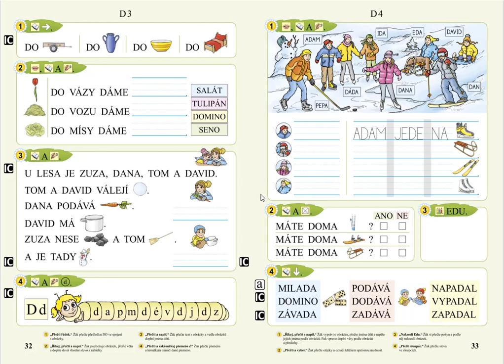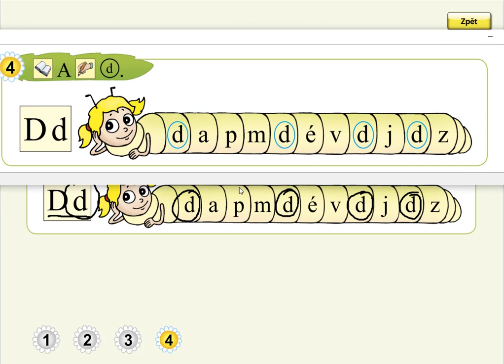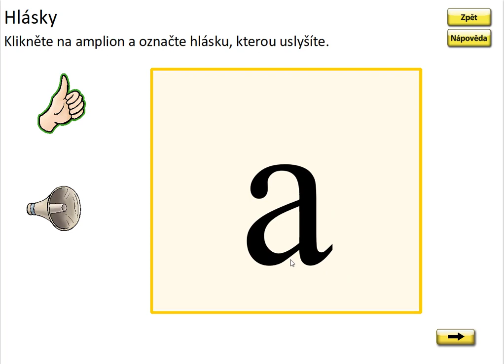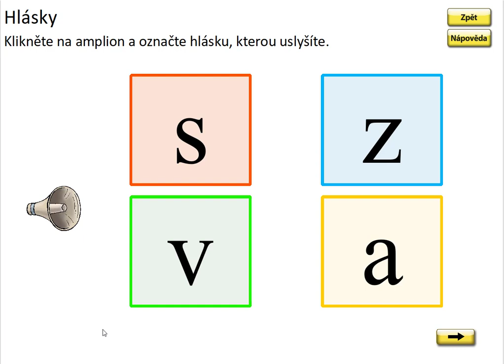Písmeno D (malá písmena), SLABIKÁŘ 1, str.32, cv.4